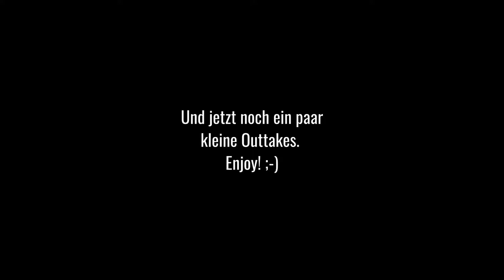The Bard's Tale Endcard Song (mit Outtakes)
Auf vielfachen Wunsch einer Einzelnen gibt es hier jetzt den Song aus der Endcard, welchen Ihr in meinem LetsPlay zu The Bard's Tale am Ende immer über Euch ergehen lassen dürft.

Music by Tommy Tallarico, Clint Bajakian, Jared Emerson-Johnson, Peter McConnell, Michael Z. Land

🔧Equipment🔨

❕❕WICHTIG❕❕❕❕WICHTIG❕❕❕❕WICHTIG❕❕❕❕WICHTIG❕❕
Nachfolgend findet Ihr alle Informationen zu dem von mir
verwendeten Equipment. Die URLs führen Euch teilweise zu
Bestellung von Euch einen kleinen Obulus, welcher mir bei Amazon
gutgeschrieben wird. Für Euch werden die Bestellungen dadurch
NICHT teurer und Ihr unterstützt damit meine Arbeit. Der gesamte
Erlös daraus kommt auf das Sparbuch meiner Tochter!
❕❕WICHTIG❕❕